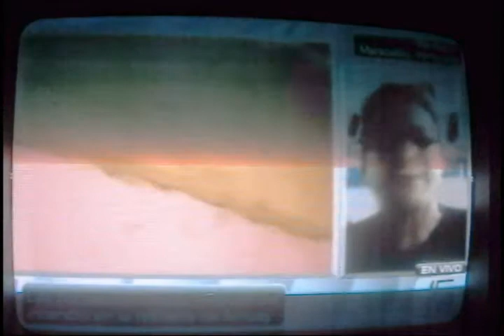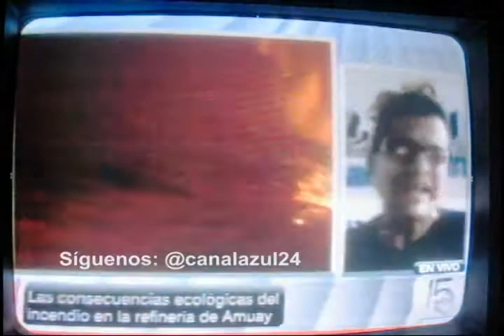Azul Ambientalistas en CNN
Entrevista a Gustavo Carrasquel, Director General de la Fundación Azul Ambientalistas, dando a conocer la posición de la organización con respecto a las consecuencias ambientales del incendio en la Refineria de Amuay, al programa "Nuestro Mundo" con Patricia Janiot de la cadena CNN